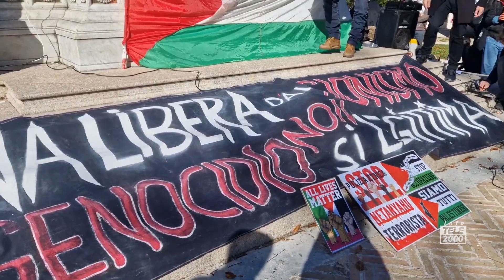"Palestina libera" Manifestazione a Urbino organizzata dal Collettivo Bagolare